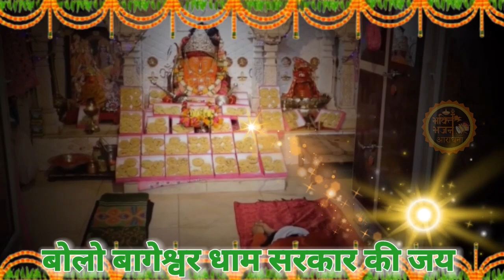🔴📞😧इधर सुनोगे उधर खुशखबरी की कॉल 📱📞आएगी|Bageshwar Dham Sarkar Bhajan | बागेश्वर धाम सरकार भजन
bageshwar bala ji dham live darshan from mathura temple,
bageshwar bala ji dham live darshan full,